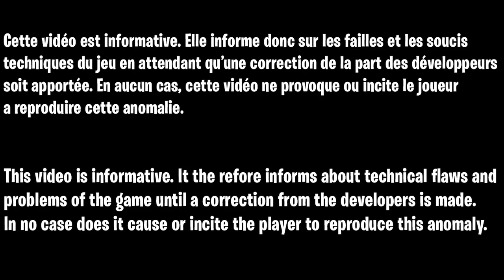GLITCH RUNE ILLIMITÉ ELDEN SUR RING DÈS LE DEBUT DU JEUX, COMMENT GAGNER DE L'ARGENT A L'INFINI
Lien de la vidéo pour gagner 200 000 rune en quelque munite et atteindre la zone draconique dès le début du jeux

▬▬▬▬▬▬▬ • BIENVENUE 😍 • ▬▬▬▬▬▬▬

▬▬▬▬▬▬▬ • PARTENAIRES 💪 • ▬▬▬▬▬▬▬

👉StealthGamer:
"SOISCOOLMEC"
"STRIKESOISCOOL"

TikTok "SoisCoolMecYTB"
👻Snapchat "soiscoolmec"

.▬▬▬▬▬▬▬ • TOP DON 💰 • ▬▬▬▬▬▬▬

▬▬▬▬▬▬▬ • MUSIQUE OUTRO 🎵 • ▬▬▬▬▬▬▬